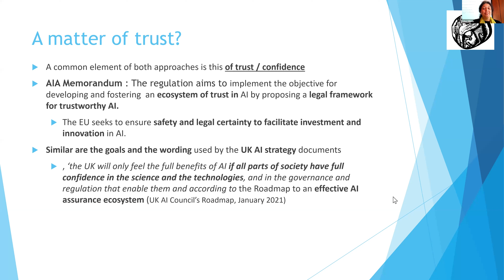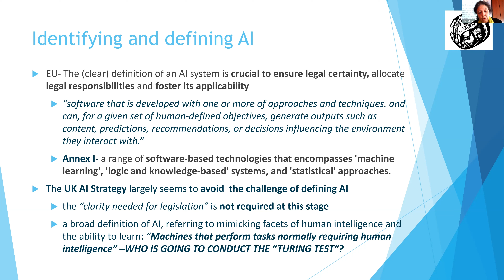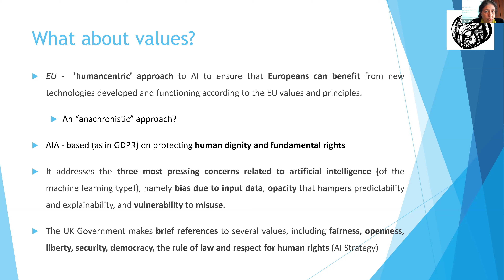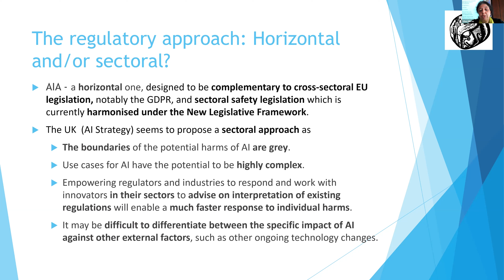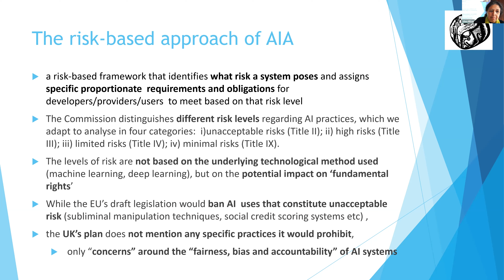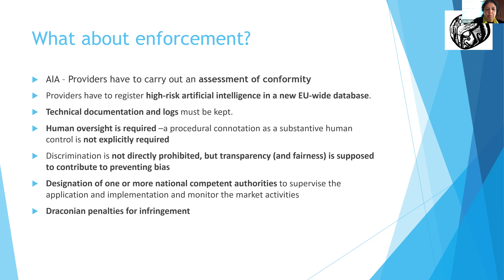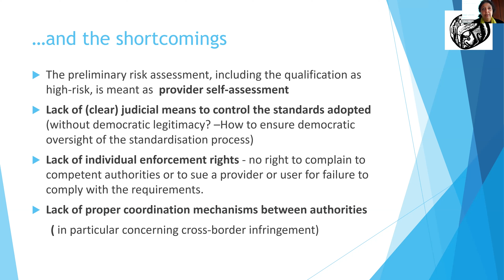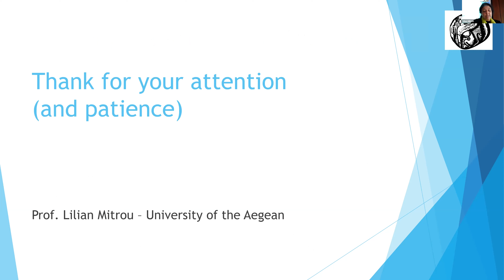Prof Lilian Mitrou | Artificial intelligence and cross-border cooperation challenges post-Brexit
Prof Lilian Mitrou discusses Regulating AI: a comparative analysis of EU and UK policy responses on Day 2 of our event.